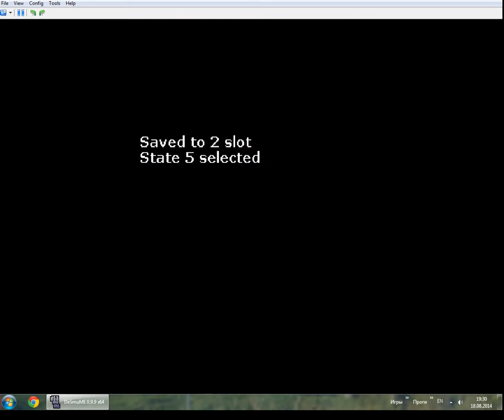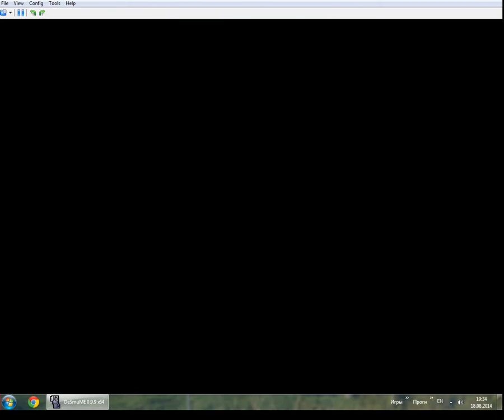[Rus] Летсплей Pokémon Platinum. #19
Pokémon Platinum Version  — японская ролевая игра, разработанная студией Game Freak и изданная совместно Nintendo и The Pokémon Company на портативной игровой консоли Nintendo DS. Platinum является дополненным ремейком игр Diamond и Pearl. Игра вышла 13 сентября 2008 года в Японии, 22 марта 2009 года в США, 22 мая 2009 года в Европе и 14 мая 2009 года в Австралии. Pokémon Platinum — дополненная версия игр Pokémon Diamond и Pearl.

Игроку отводится роль молодого тренера покемонов, путешествующего по вымышленному региону Синно. Регион, впервые представленный в Diamond и Pearl, в Platinum связан с так называемым Искажённым миром — своего рода параллельным измерением, которое в общих чертах повторяет Синно, но его физические законы изменены. Геймплей игры сохранил традиционные для серии элементы.

Pokémon Platinum получил в основном положительные отзывы, а совокупный рейтинг игры на сайтах Metacritic и Game Rankings составляет 84 и 83,14 % соответственно. За дополнения и изменения по сравнению с оригиналом Platinum получил хорошие отзывы от IGN, Nintendo Power и GamePro, хотя было отмечено явное сходство обеих игр. IGN поставил игру на девятое место в списке лучших игр всех времён для Nintendo DS,а также номинировал её на титул лучшей ролевой игры для DS за 2009 год. В своё время Platinum была самой быстрораскупаемой игрой в Японии; к концу марта 2010 года было продано 7,06 миллионов экземпляров игры.